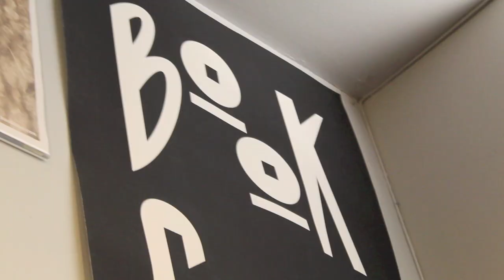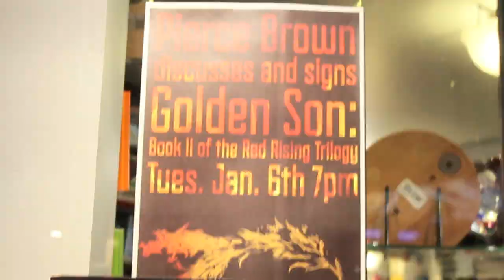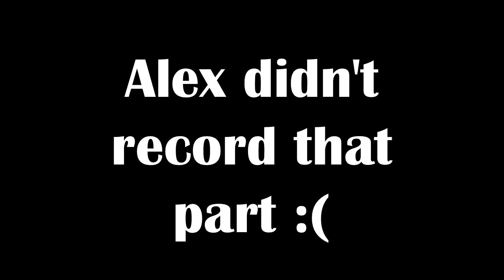MEETING PIERCE BROWN (The Hottest Author in The World)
Met a charming author who wrote an epic book! Thumbs up to a great way to start off the new year. Watch the video that spurred this whole thing

Wish I could give you all a big hug!